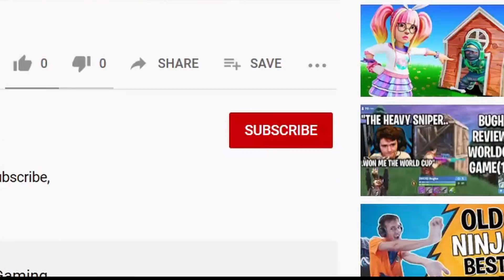Join my Clash Royale Clan!